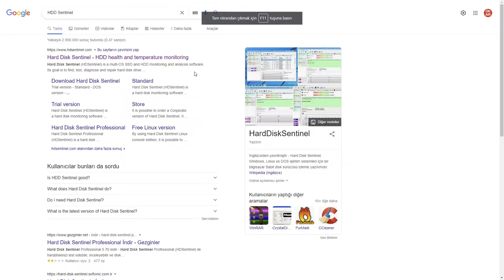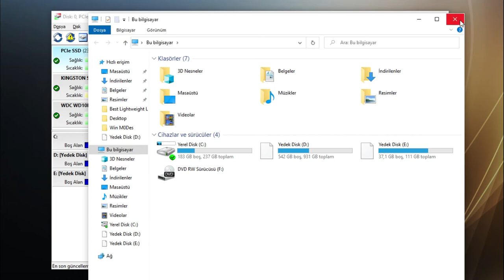SSD HDD Sağlığı Öğrenme Sorun Giderme